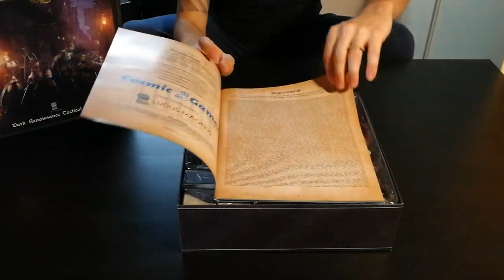Nova Aetas - Cosa ne penso?